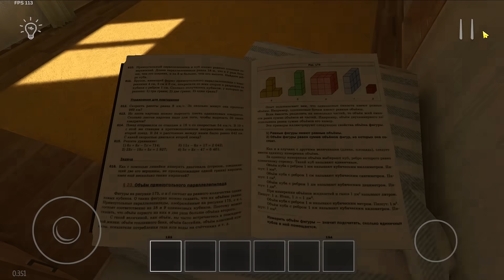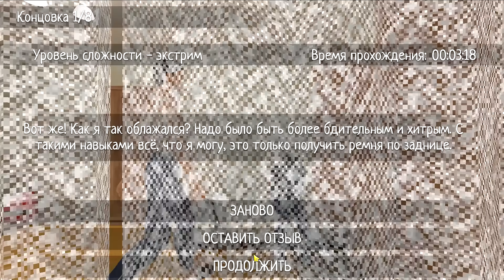Найди меня, если сможешь! Прячусь от родителей в Скулбое // SchoolBoy Runaway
SchoolBoy Runaway - Новая игра от разработчиков Метели. Погрузись в роль школьника которого родители наказали за плохую оценку в школе, и попытайся сбежать из дома чтобы отец и мать, не заметили тебя.